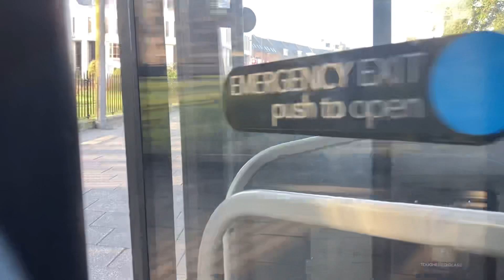Southampton City Centre Bus Journey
A quick journey through Southampton City Centre on a Bluestar number one.